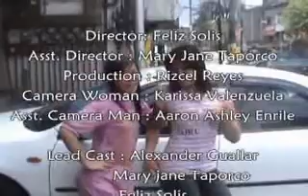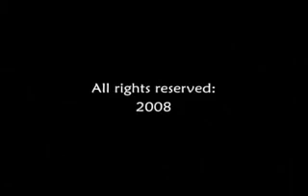2AVMA08 / A08B04 - ProbleMATHics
Project: Math 1/ M1A1Y - Algebra

Objectives of the Project:
1. students will be able to understand the value and importance of math in our life.
2.Students will do everything just to pass the exam and to get high grades.
3. to learn and appreciate the mathematical formulas and techniques

2nd Algebra Video Music Awards 2008 -- Songwriting Competition

Music Video Title of the Song :
Last Night

Composers: Feliz Solis
           Mary Jane Taporco
Singer: Mary Jane Taporco
Song Cover: Last Night by P.diddy and
            keisha cole
Section / Group Name:
A08B04/ The ProbleMathics

ProbleMATHic Members:
Feliz Marie Solis
Rizcel Reyes
Maryjane Taporco
Jamielyn Baello
Janeth Cayetano
Avner Ferrer
Ashley Enrile
Alexander Guallar
Christian Reyes
Ronnie Romano
Deris Sariaki
Carmela Arellano
Olivia Madrid
Karissa Valenzuala
Elillie Visaya

School-Institute / Instructor:
FEU-AHSE A / Mr. Ronan Sierra-Santos

School Year / Semester :
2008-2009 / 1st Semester